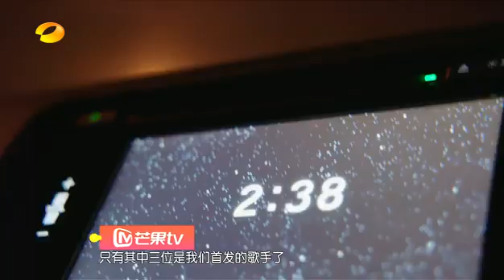《我是歌手 3》看点 I Am A Singer 3 02/20 Recap: 张靓颖笑对排名不惧淘汰 Jane Zhang Is Not Afraid To Lose【湖南卫视官方版】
《我是歌手 3》看点 - 张靓颖笑对排名不惧淘汰
I Am A Singer 3 02/20 Recap: Jane Zhang is not afraid to lose

中国首档顶级歌手巅峰对决节目《我是歌手》第三季1月2日起，继续蔓延音乐的幸福！本节目由《我是歌手》系列节目制作人洪涛打造。首期节目于2014年12月20日于湖南广电中心录制，并于2015年1月2日首播。第三季每位歌手都是苍茫乐海中的明珠：国字号女声韩红，天籁之声陈洁仪，暖声男音古巨基，王者唱将孙楠 ，靓音女神张靓颖 ，天生歌姬黄丽玲A-Lin ，音乐魔法师胡彦斌 ，谁是真正王牌？
I Am A Singer is a top Chinese variety show that invites famous singer to compete, which has gained great popularity in Asian community worldwide. The first episode of season 3 starts from Jan 2 2015. The show was produced at Hunan TV station in Hunan, Changsha. In season 3, every singer invited is one-of-a-kind singing artist, they are: Han Hong, Kit Chan, Leo Ku, Sun Nan, Jane Zhang, A-Lin and Tiger Hu. Who is the real winner? Let’s wait and see.

★湖南卫视《我是歌手3》精彩连连看播放列表 “I AM A SINGER 3” Highlights Playlist

★湖南卫视《我是歌手3》备战T2区官方版超清全集 Prepare For War
★湖南卫视《我是歌手3》歌手相互论 官方版超清全集 Singers Behind The Scenes
★湖南卫视《我是歌手3》单曲纯享 官方版1080P超清全集 I AM A SINGER 3 Songs
★湖南卫视《我是歌手1》官方版1080P超清全集 I AM A SINGER 1 Full EP